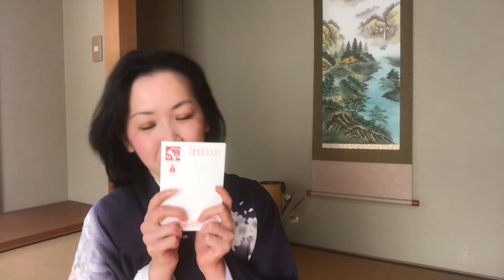Happy New Year from Camellia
Goodbye troublesome 2020, hello 2021...the Year of the Ox!

Our director, Atsuko, has a New Year message and some tidbits about traditions at this time of year.

May this year be a happy, healthy and hearty one for you all.